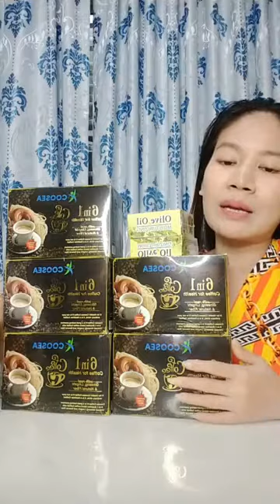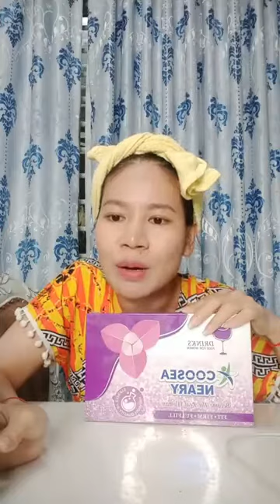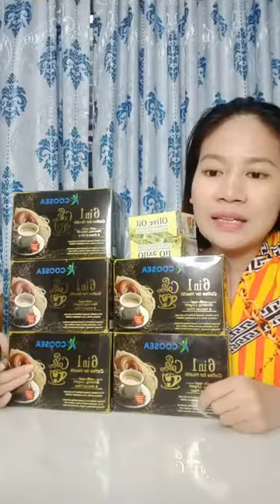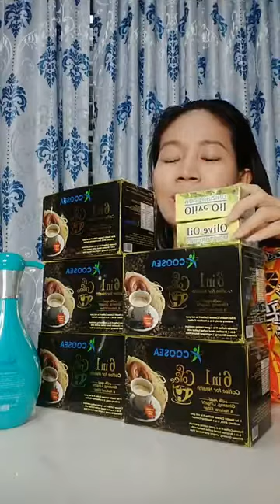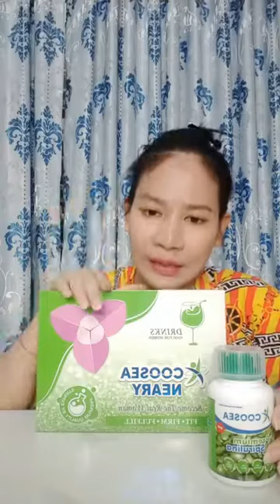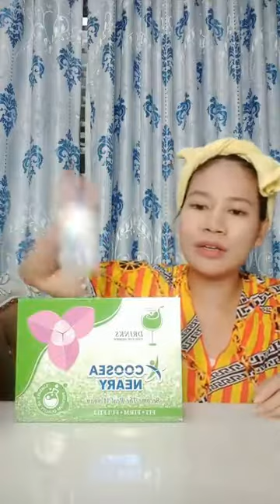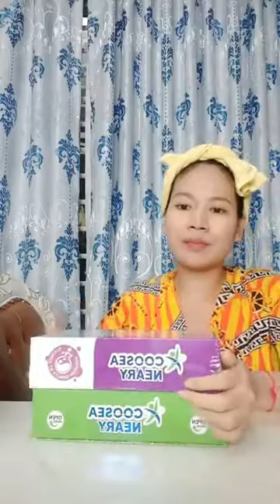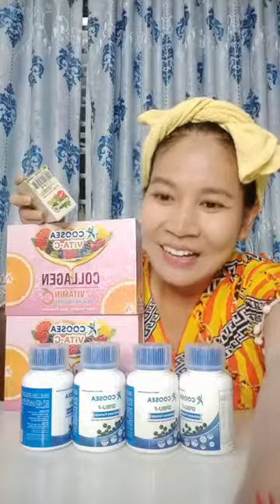ប្រូម៉ូសិនបញ្ចុះតម្លៃ-076 67 99995 | Ah Nita សម្រស់ធម្មជាតិ